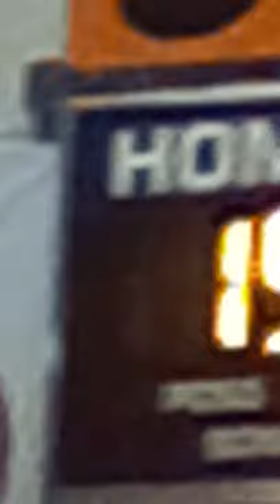Gardner high school basketball!!! and yes it was way longer than this